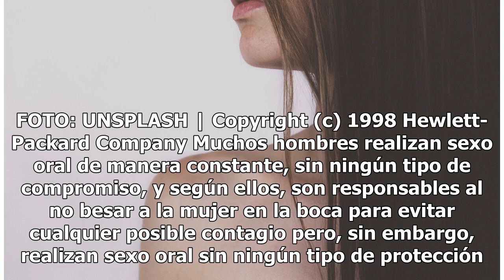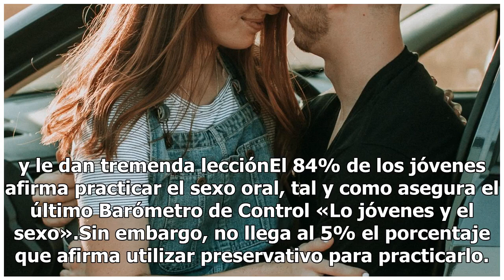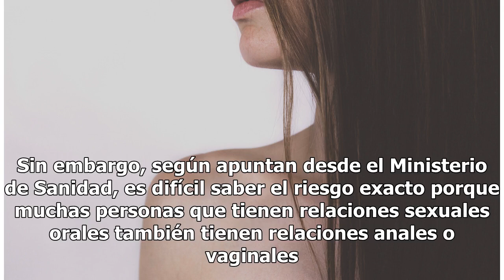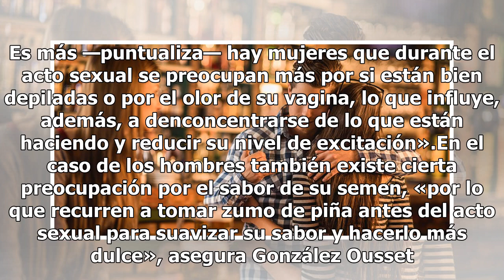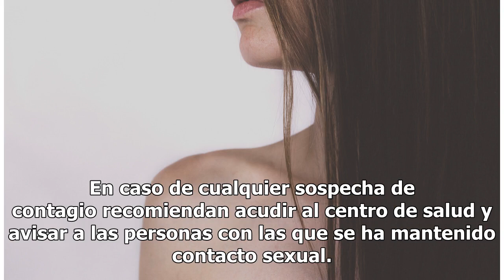Los riesgos de practicar sexo oral con un infiel de los que nadie te habla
Daños sexo oral. FOTO: UNSPLASH | Copyright (c) 1998 Hewlett-Packard Company Muchos hombres realizan sexo oral de manera constante, sin ningún tipo de compromiso, y según ellos, son responsables al no besar a la mujer en la boca para evitar cualquier posible contagio pero, sin embargo, realizan sexo...